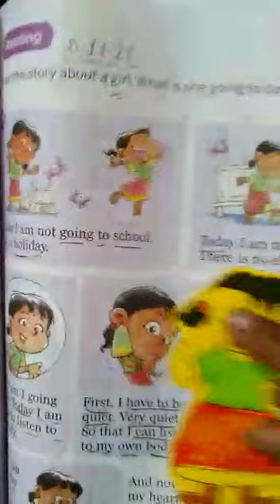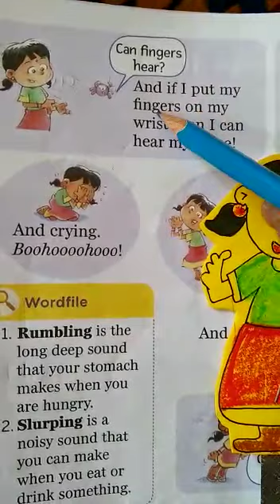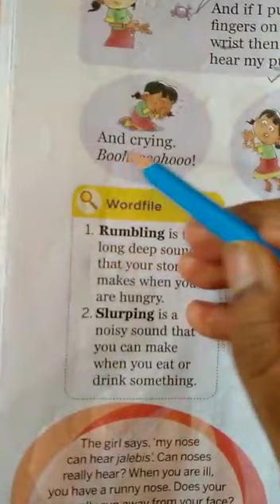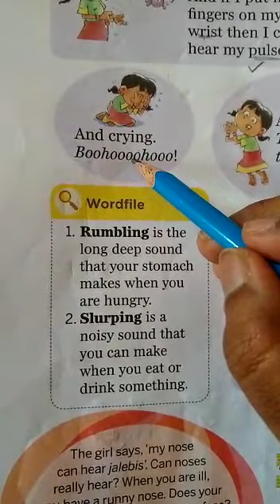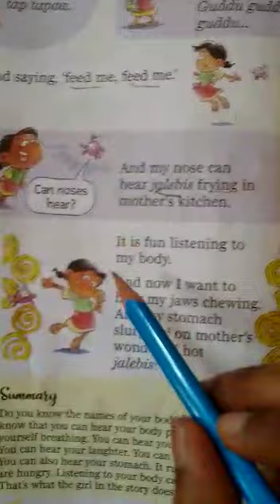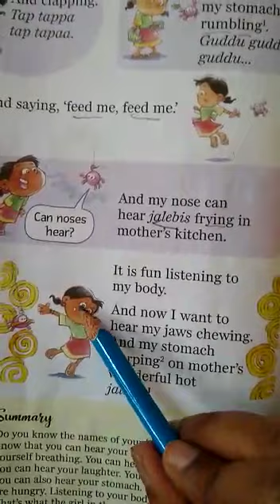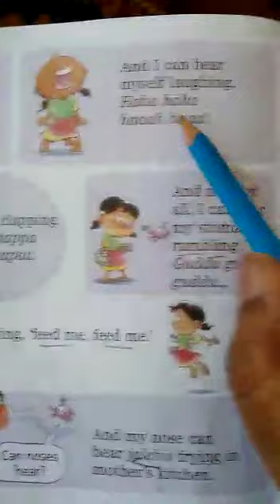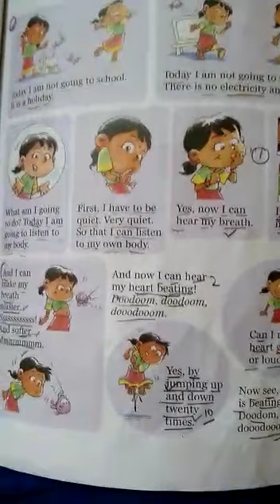Class 1 Listen to my body